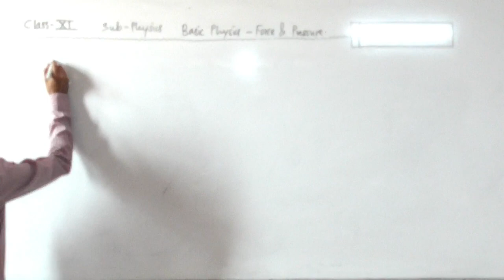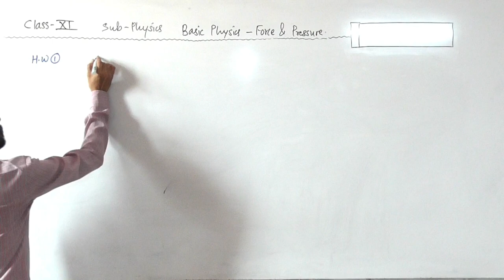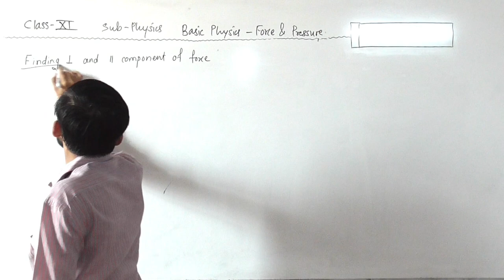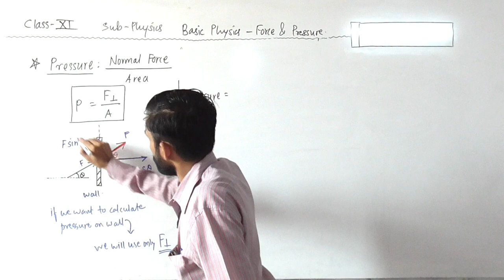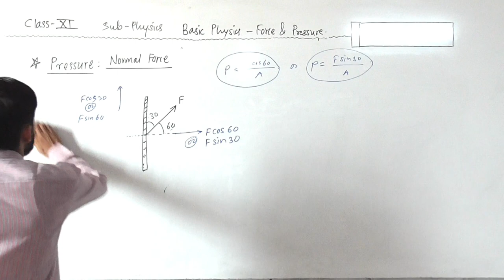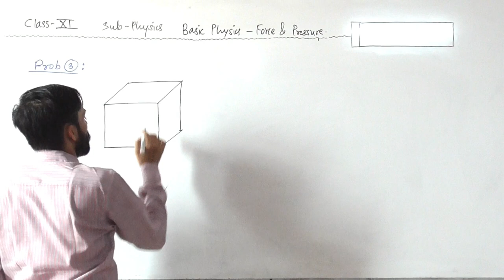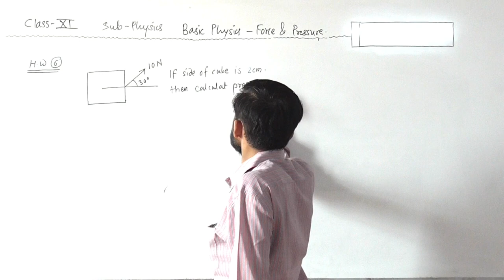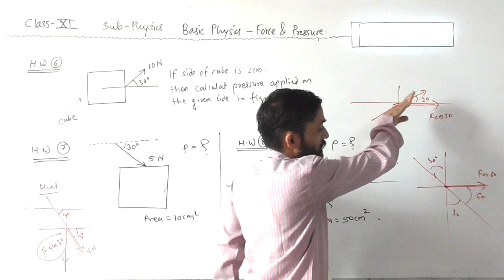XI BASIC PHYSICS 5